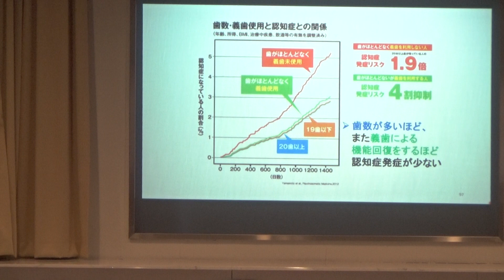市民向け講演会「オーラルフレイルを知って、イキイキしよう」7